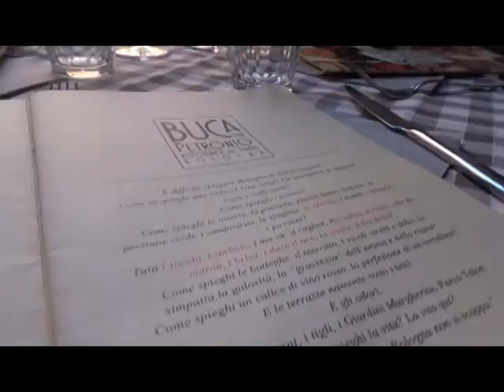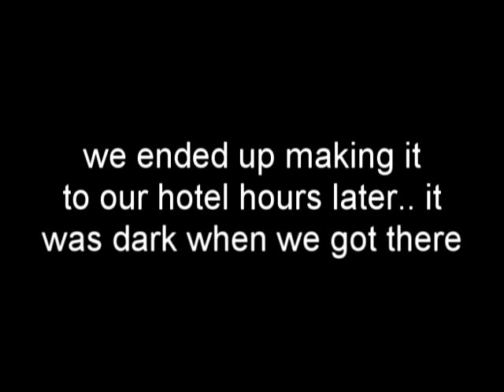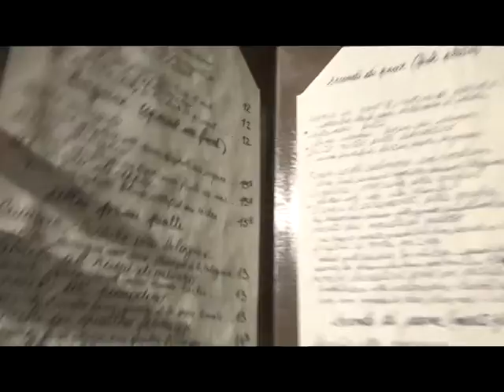EF ULTIMATE BREAK VLOG: Italy Destinations Bucketlist Complete!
LONG LONG OVER DUE, but I'm determined to get these videos out!
-- I FINALLY SAW CINQUE TERRE IN PERSON. I've always seen it on instagram/pinterest. The virtual pictures on the computer screen were beautiful but seeing it in person was even more breath taking. I wish we were able to stay longer there, but we only had a few hours. So, i made the best out of the situation. Hopefully the next time I come back, i'll be able to go cliff jumping. After we left our hotel in tuscany (RIP blueberry cheesecake gelato aka best GELATO ever!!!), we made it to VENICE! AHHHH, another destination completed off my bucketlist! So beautiful.. just everything was amazing. If you ever get to go, please go before.. it's too late. Oh, and the gondola was amazing woohoo. They don't sing to you btw.. so hopefully you won't be as disappointed as me xD
WELL, SEE YA FOR THE NEXT CITY. YOU HEARD IT! NEXT CITY.
I'm finally saying see you later to Italy.
AGAIN: If you have any questions about EF or my trip, please don't hesitate to comment! I'll get back to ya~ WELL, enjoy my third europe vlog!

(If you opened me, please comment "no more gelato for vivian :(")

(If you opened me, please comment "hi from (country/state?)")